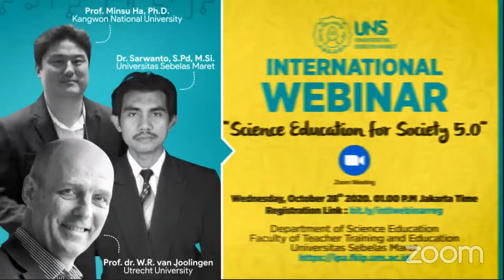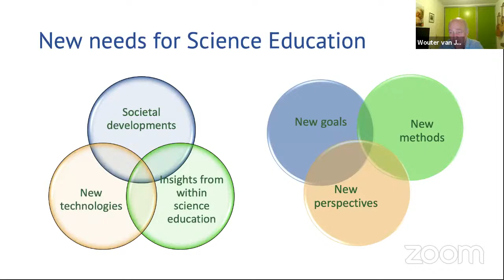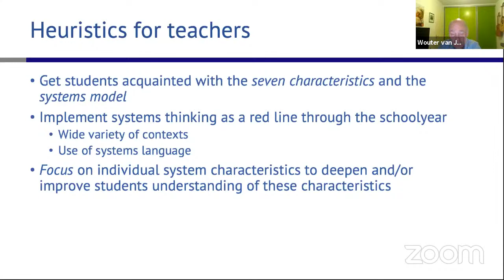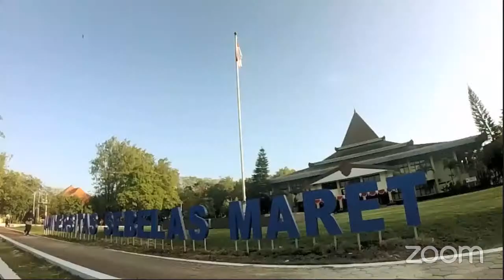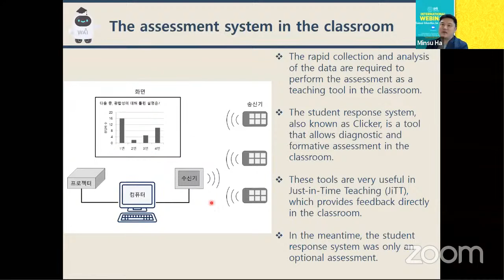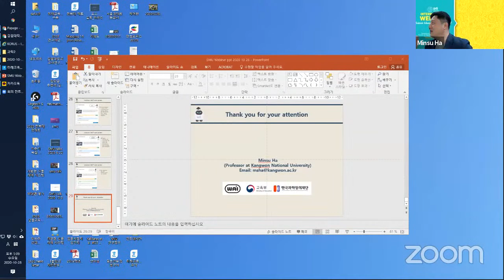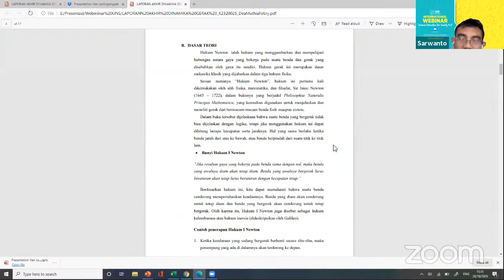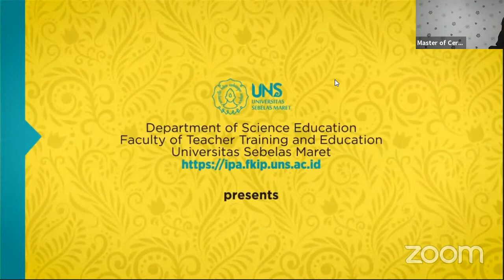International Webinar - Science Education for Society 5.0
Department of Science Education
Faculty of Teacher Training & Educatication

Presents!

Prof. dr. W.R. van Joolingen (Utrecht University, Netherlands)
Prof. Minsu Ha, Ph.D. (Kangwon National University, South Korea)
Dr. Sarwanto, S.Pd., M.Si. (Universitas Sebelas Maret, Indonesia)

Wednesday, October  28th 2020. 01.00 PM Jakarta Time
(Via Zoom Meeting)